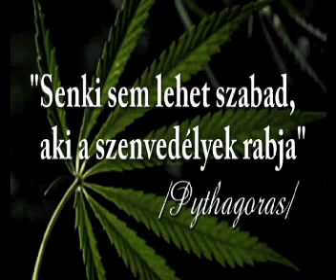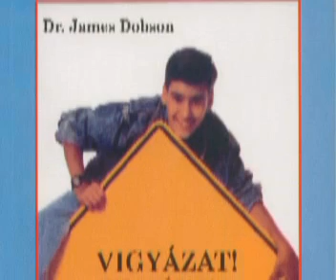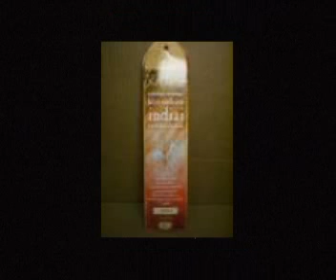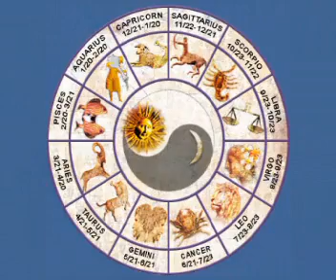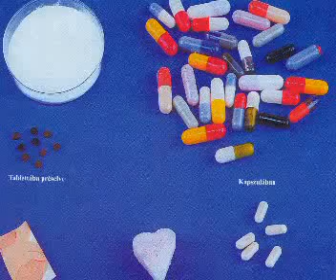Jó tudni 3/1: A kábítószerhasználat elsődleges okai (2007)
Jó tudni mindenkinek! Ismeretterjesztő sorozat, Életadó TV 2007
Benkő Noémi életvezetési tanácsadó előadása
"Senki sem lehet szabad, aki a szenvedélyek rabja" (Pythagoras)